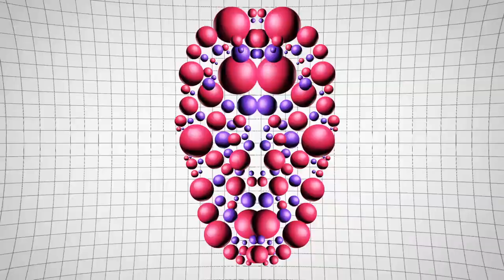Sunglasses Kid & PRIMO THE ALIEN - Fixing Me With Love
New Retro Wave + Sunglasses Kid  Primo the alien  Fixing Me With Love

Listen and enjoy! Sunglasses Kid is back!!

Lyrics:
When we started
I was nothing but a broken-hearted lover

But you’re winning over
As you take me under blankets and covers

Oh, baby, when you hold me close
I almost forget the pain
I never thought I would
Ever be whole again

But you’re fixing me with love
Reviving me with your touch
Soothing me with your body

You’re finding the broken parts
The pieces of my heart
And bringing me back to life

You’re healing me up

Nothing mattered
I was stuck inside a vicious pattern ‘till ya came

But I’m feeling all better
Cuz, baby, when we’re together
Everything’s right as rain

One kiss and I’m revitalized
This moment is magical

You’re bringing me back to life
What you’re doing is powerful

Cuz you’re fixing me with love

I was trapped by my own expectations
I was all in my head
But you came and rebuild the foundation
Made me believe again
Feels good to back
It’s such a rush
To be free from my past
In love
You healed me up

You’re fixing me with love